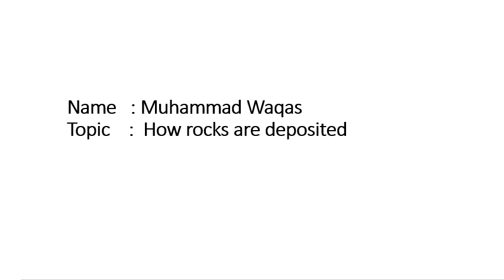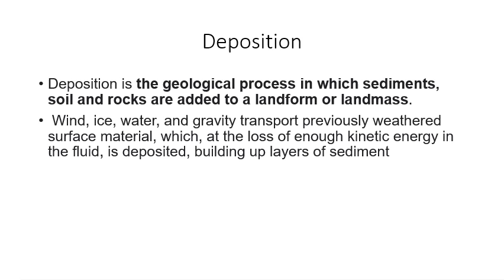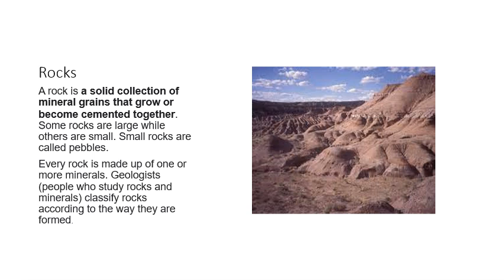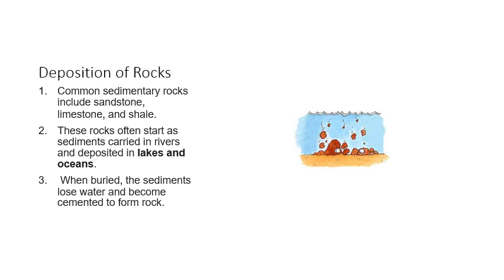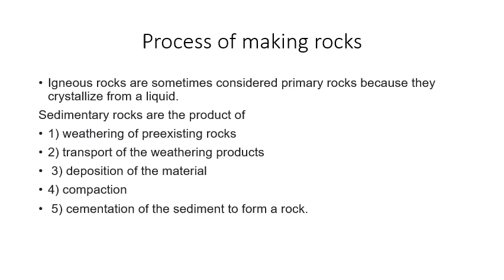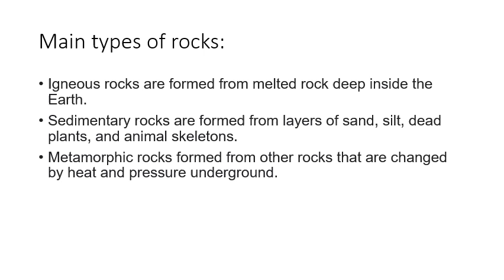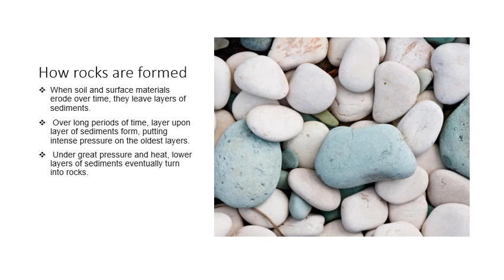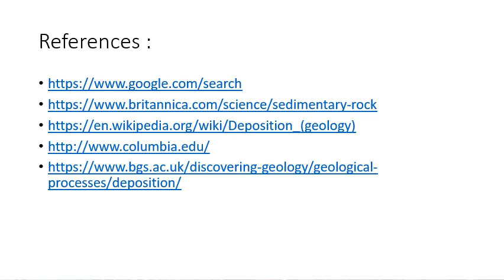How Rocks are Deposited? | M. Waqas